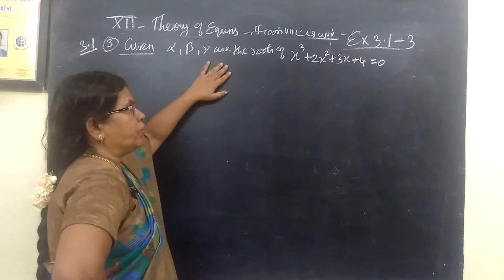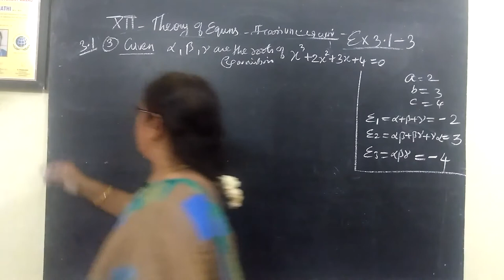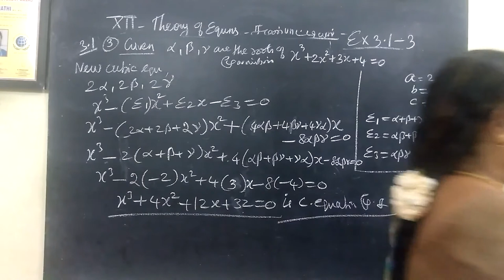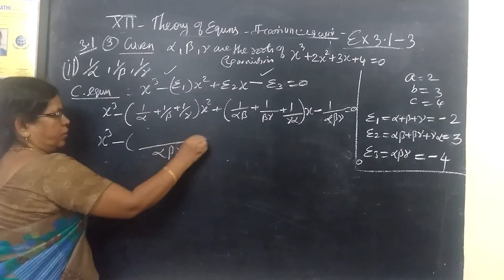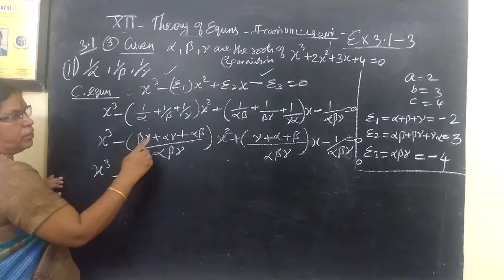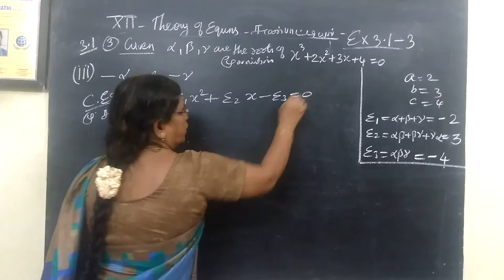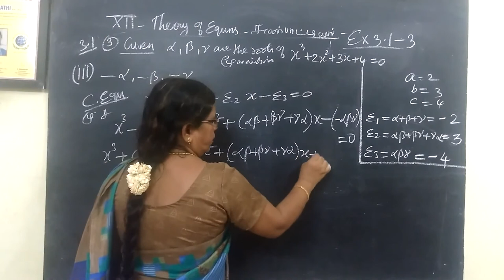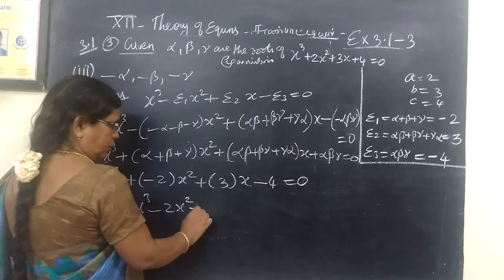12-M [EX-3.1-3] Theory of equations Gomathi maths_12th கணிதம் சமன்பாட்டியல்